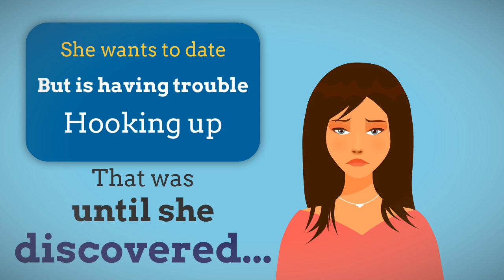Woman amputee dating : UK amputee dating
Women amputees are recommended to use a credible and spam free site such as which is there to help women amputees in the UK to find suitable matches.  We suggest that if you are based in the uK you stick to local UK amputee dating sites that understand you culture and your needs better than a global site.  Live UK, date UK.

Women amputee, women amputee dating, woman amputee dating